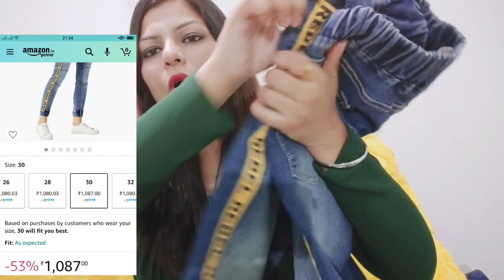*NEW TRIALS * Amazon Haul | Clothing & Makeup Haul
Hello friends

Buying Links :

Thanks
Bhavna